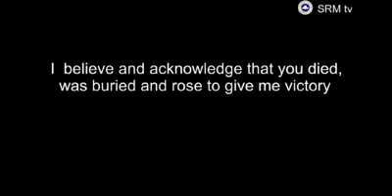Jesus, The name above all names